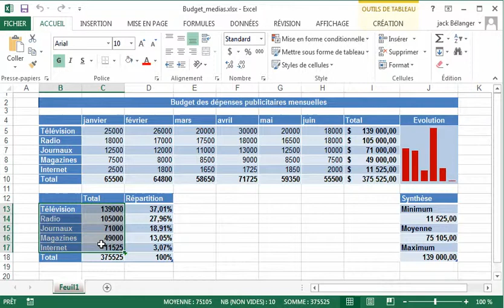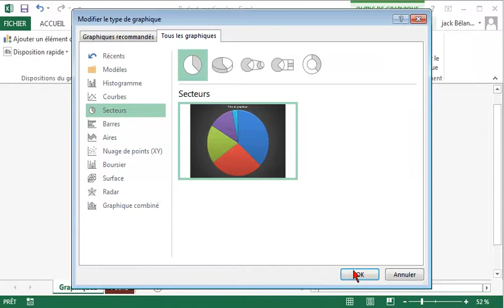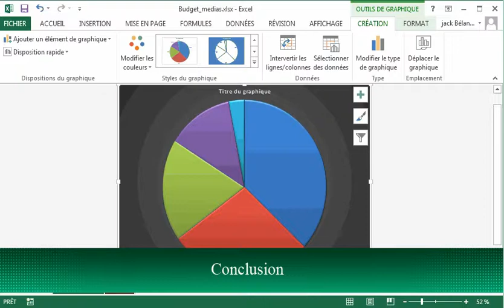Insérer une feuille graphique dans Excel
Comment créer rapidement et personnaliser une feuille graphique dans Excel ?